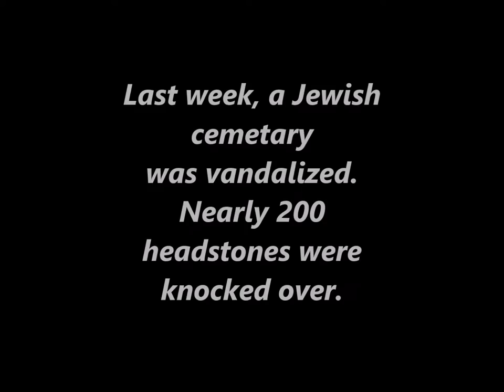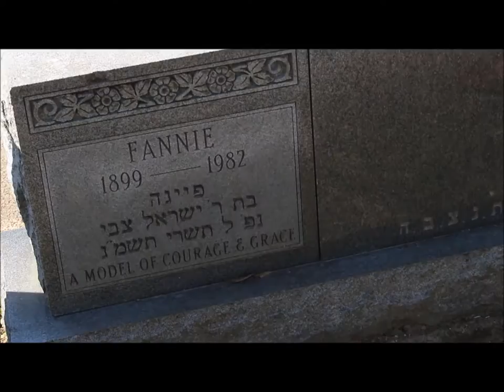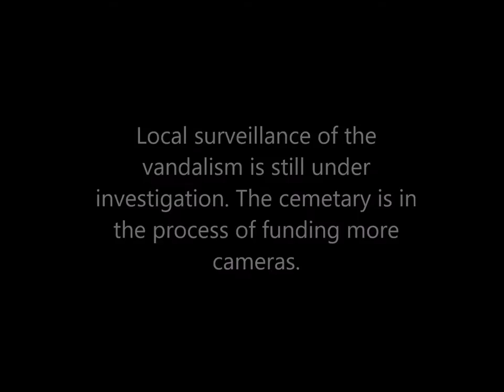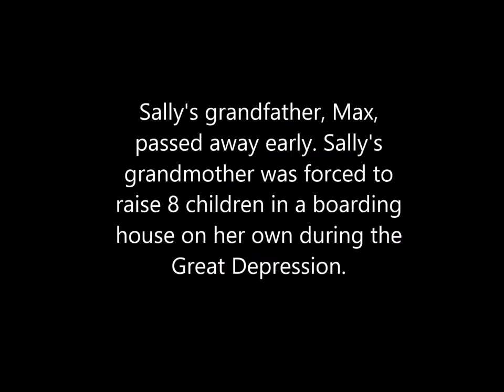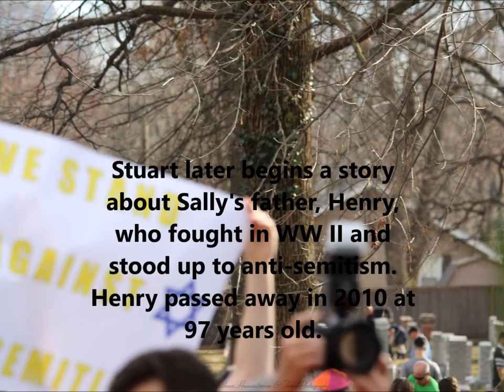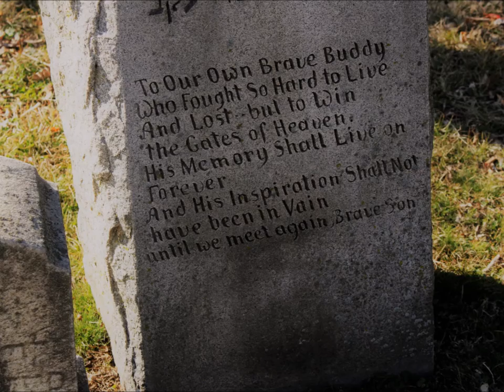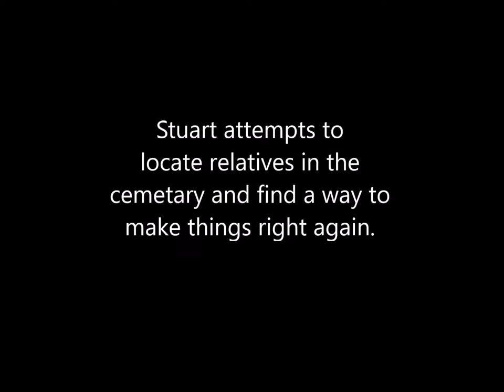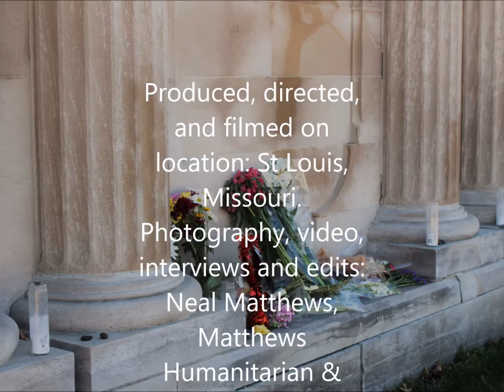Cemetary 3 1 17 documentary video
Short film about  the desecration at the Jewish cemetery in St.Louis Missouri and  some of those who were affected by it by Mathews Humanitarian and Travel Photography.